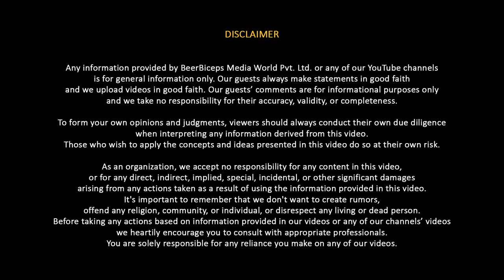Origin Of The Chola Empire Explained By Raghavan Srinivasan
Follow Raghavan Srinivasan's Social Media Handles:-

Additional Links:-

Rajaraja Chola: Interplay Between an Imperial Regime and Productive Forces of Society

In today’s episode of The Ranveer Show, we have Raghavan Srinivasan. He is an author, a political commentator, and someone who is keenly interested in Indian literature. He is well-versed in the Chola Dynasty and is here to explain the history of the Chola empire on TRS.

This was Tamil History 101 revealed by Raghavan Srinivasan. In this episode, he talks about the origin of the Chola Dynasty and the peak of the Chola Dynasty. He reveals the start of Rajaraja Chola's leadership and how he changed the dynamics of Tamil Nadu. He further talks about whether the Chola Empire was the most powerful empire of Tamil Nadu and what the exact role of Rajaraja Chola was.

This was an in-depth conversation about Tamil History 101 and the Chola Dynasty. If you’re someone who is keenly interested in our history conversation, this episode is definitely for you.